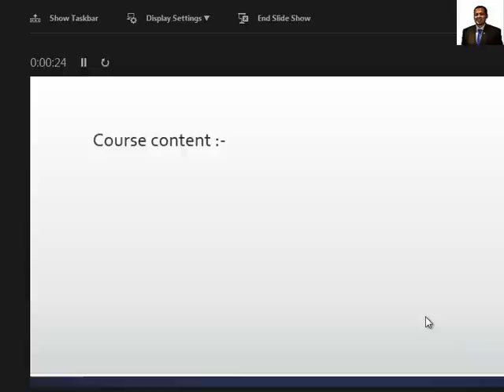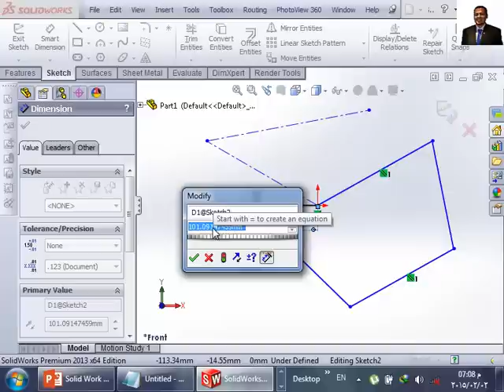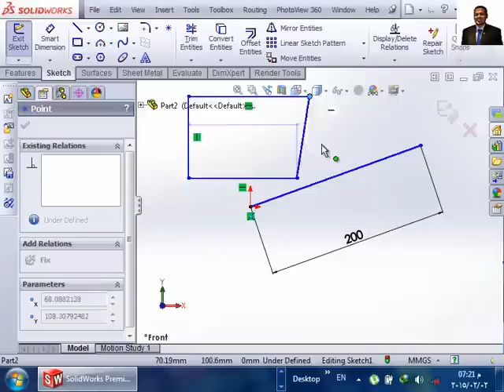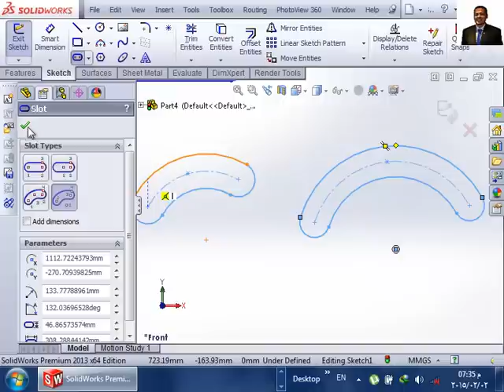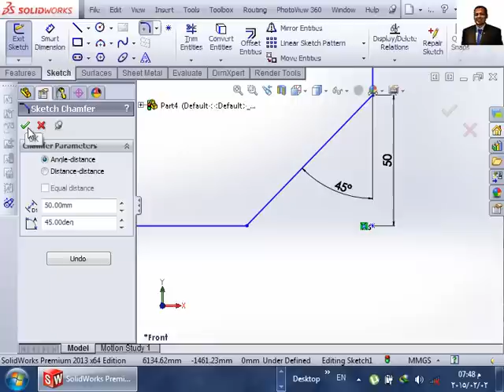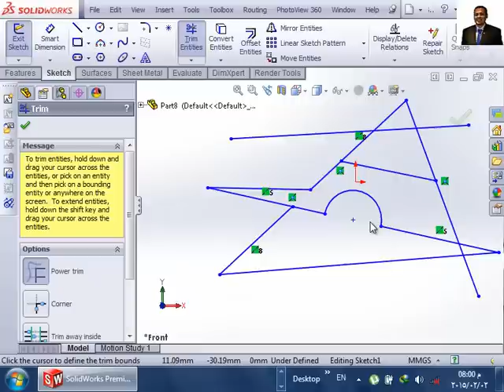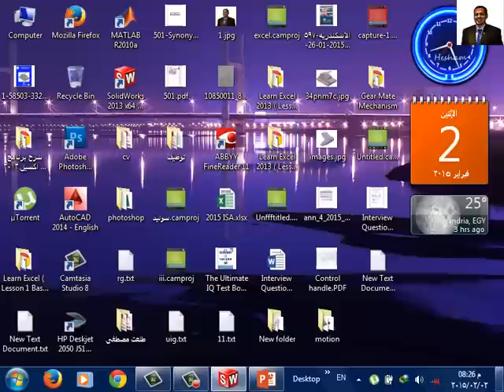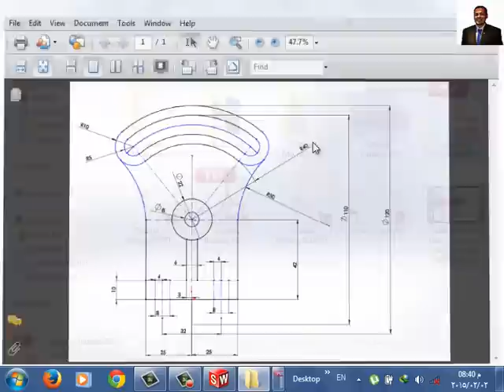شرح برنامج سوليدووركس الدرس الأول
Blogger

Details
Eng / Hesham Ahmed
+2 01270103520